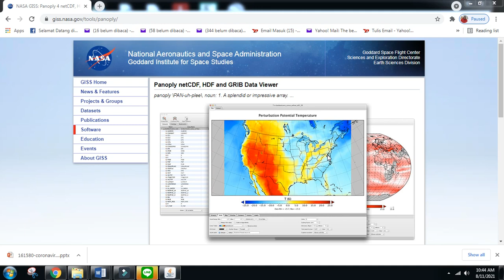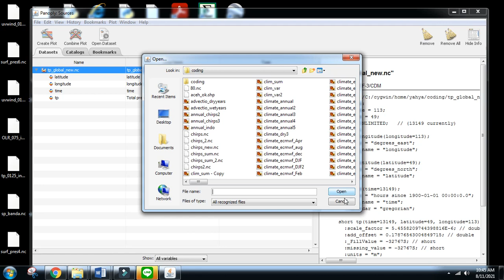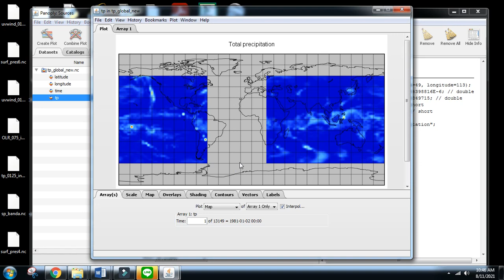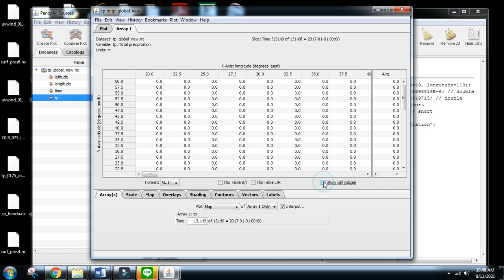GIS & RS | How to explore data using PANOPLY | Freesource software | Netcdf data